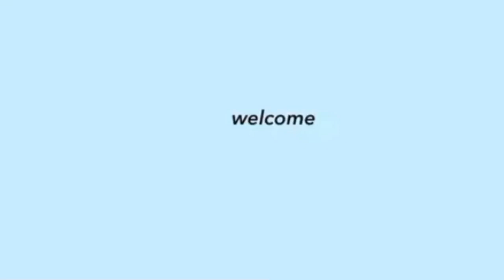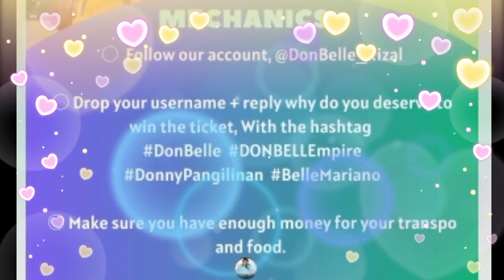Donny at Belle may ACER TICKET GIVEAWAY ALERT para sa mga BUBBLIES at NETIZENS! Alamin!